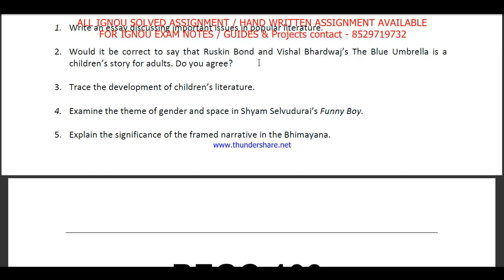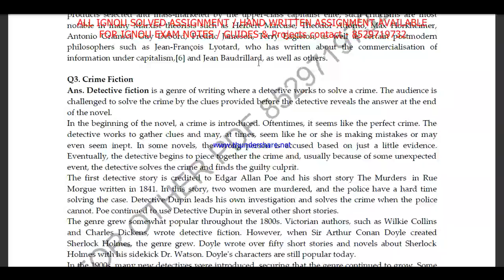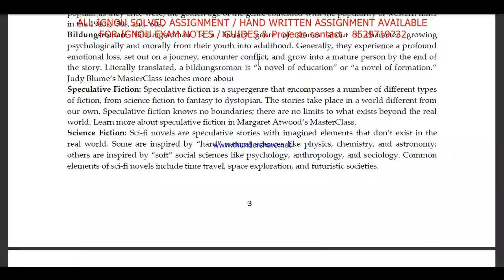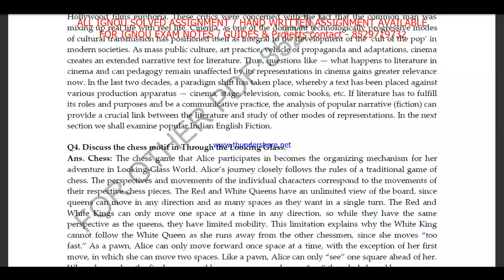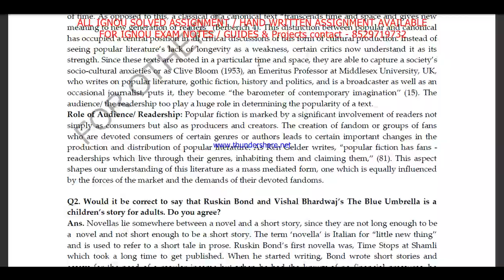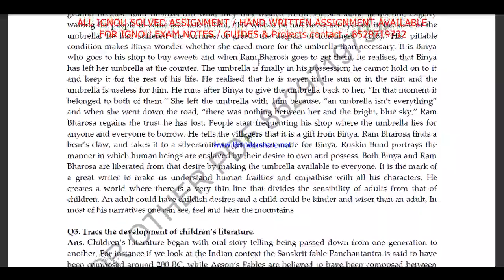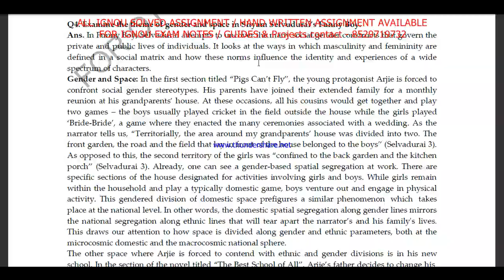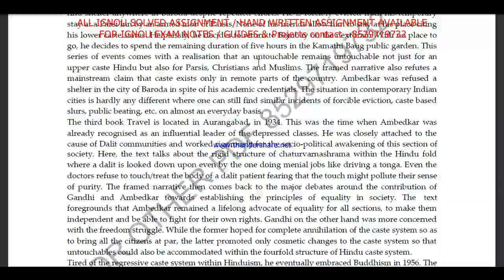begc-106 solved assignment 2021-22 / begc 106 solved assignment / begc 106 assignment in english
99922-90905 IS MY WHATSAPP NUMBER PLEASE MASSAGE ON THIS NUMBER.
 SOLVED GUESS PAPER FOR EXAM ALSO AVAILABLE HERE. सभी Assignment की PDF  Whatsapp पर मंगवाने के लिए massage on - 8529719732

 IGNOU EXAM NOTES / Guides 40% Flat.Discount.

begc 106,
begc 106 free solved assignment,
begc 106 assignment 2021-22 in english,
ignou begc 106 free solved assignment,

ignou BEGC-106,

begc 106 assignment 2020-21 in english,
BEGC-106 solved assignment 2021-22 / begc 106 solved assignment free / ignou begc 106 solved assignment

begc 106 solved assignment free 2021-22,
begc 106 assignment in English,
begc 106 solved assignment free in English
ignou begc 106 free solved assignment pdf download,
ignou begc-106 solved assignment for 2021-22